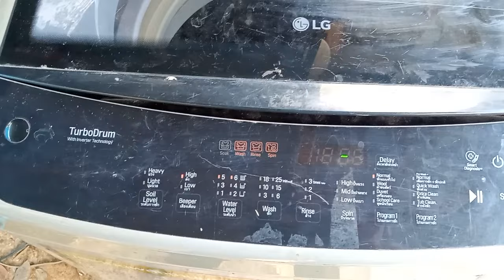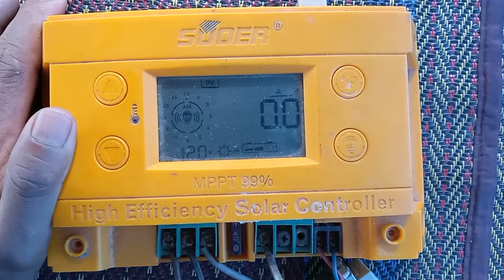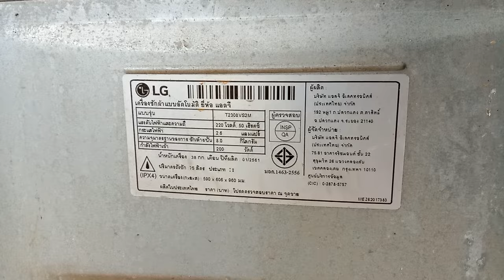อินเวอร์เตอร์ DA3,500 ระบบ 24Vใช้กับเครื่องซักผ้าอัตโนมัติ